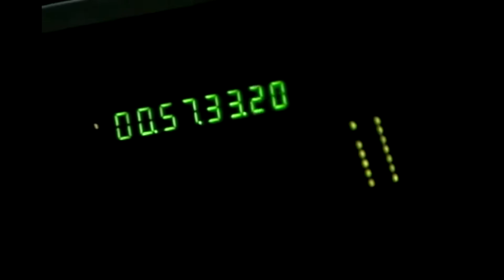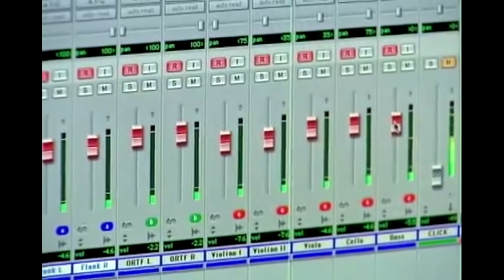🎬✨ TRAILER - MEMÓRIAS DE UM SUICIDA + Bastidores (Médium: Yvonne Pereira • Espírito: Camilo Cândido)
O espírito Camilo Cândido Botelho (pseudônimo), através da médium Yvonne Pereira relata sua vida no Além após se suicidar. Ele então é surpreendido pela sobrevivência de sua alma, sente o cheiro fétido do seu corpo se decompondo e fortes dores onde a bala feriu sua cabeça. Ao seu redor, ouve vozes, como se ali houvesse uma multidão de estranhos. Eventualmente, são todos conduzidos a um local inóspito, chamado de Vale dos Suicidas. A trama se desenvolve em um longo trajeto de sofrimento, empatia, resgate, amadurecimento espiritual e a busca da reencarnação.

Essa radionovela “Memórias de um Suicida” foi baseada no livro de mesmo nome psicografado pela Yvonne Pereira e reúne os maiores dubladores das superproduções de Hollywood, que imprimem emoção e calor humano aos personagens dessa comovente história.

A radionovela “Memórias de um Suicida” é uma iniciativa do radialista Paiva Netto.

🎗 O CVV - Centro de Valorização da Vida, realiza APOIO EMOCIONAL e PREVENÇÃO DO SUICÍDIO.
O CVV atende GRATUITAMENTE todas as pessoas que querem e precisam conversar, sob total SIGILO por telefone, email e chat 24 HORAS, TODOS OS DIAS.

⚠️ O suicídio não resolve o problema da pessoa e sim o agrava pois somos imortais! Mata-se o corpo físico, mas não o problema, pois a vida continua, em outro lugar, em outra dimensão. Levamos o problema conosco pois o problema está dentro de nós e não no corpo físico!